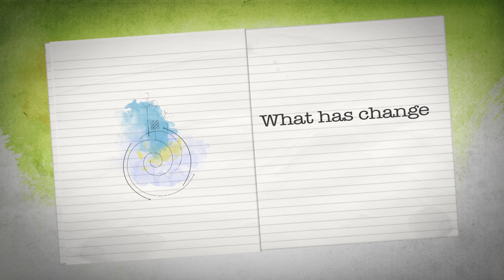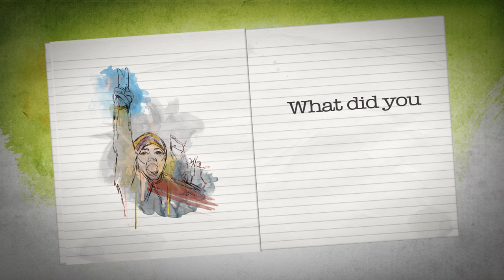Charles Akl, Program Coordinator of El Genaina theatre, Egypt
„More groups are talking in a more liberal way. They can express themselves, not only directly in politics."
"Mehr Gruppen reden freier und können sich ausdrücken. Nicht nur direkt in der Politik."